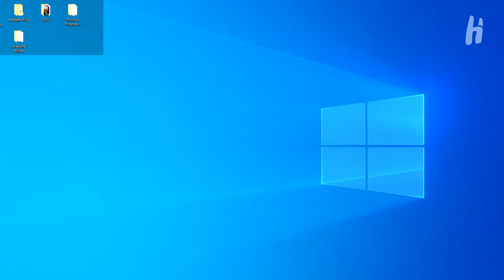The Power of Knowing Who You Are | IRL Live #7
This time Kamiji and Pete discuss how important it is to know our identity as sons and daughters (which increases as we discover more of who our Father is), and how powerful this can be when faced with uncertainty.
Covid-19